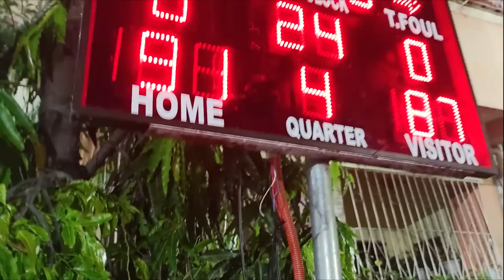BAKBAKAN TALAGA! MGA MPBL PLAYERS NAPALABAN SA MGA BATANG PLAYERS | BOSS BEN CHAMPIONSHIP GAME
Help us make better basketball contents by supporting our Shopee

Boss Ben Invitational League Finals Malabon City
Alpha Hoops VS MLBN CT

Napalaban ang mala All-Star team line up nina Richard Albo, Algin Andaya, James Ingles, Cyrus Tabi, Michael Juico, Japs Bautista sa mga kabataang players ng Alpha Hoops sa episode na ito ng Hoopx LigaSerye